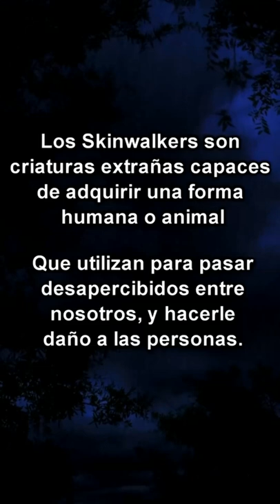Skinwalkers😱☠️ criaturas misteriosas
Lo habías visto